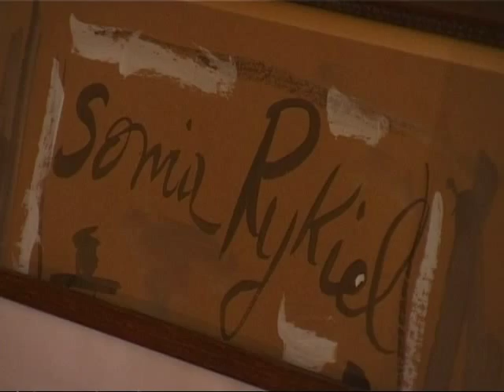CONVERGENCES - SONIA RYKIEL - Une idée originale de Yamina Benguigui.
Une collection de 60 portraits d'une minute : « pour vous que signifie la diversité culturelle ? »

Il existe une grande diversité créative, dans le paysage culturel francophone. Son originalité s'est constituée par des apports successifs et variés d'hommes et de femmes qui viennent d'horizons différents, de pays différents, et se retrouvent, échangent et communiquent, grâce à l'utilisation d'une même langue, le Français.

Ce qui en fait la diversité, c'est la variété des créations artistiques dont l'éclectisme englobe des domaines aussi différents que la musique, la science, la technique, l'architecture, le sport, le cinéma, les médias, la cuisine, le design, etc. ...

L'intention de cette série de 60 portraits est de demander à des personnalités francophones qui se sont illustrées dans leur domaine spécifique et qui rayonnent dans le monde, de nous dire, chacun à leur manière, en une minute, quelle est leur conception, à travers leur art, leur métier, leur technique, de la diversité culturelle.

Ces portraits diffusés sur TV5, chaîne de télévision française, dont la singularité est d'être cet écran francophone ouvert sur le monde, seront comme des clins d'œil qui se répercuteront d'un bout à l'autre de la planète de l'Afrique à l'Amérique en passant par l'Asie.

Les mots de tous les participants formeront une chaîne, qui rendra hommage à cette culture humaniste, fondée sur l'apport de l'autre, la connaissance réciproque et l'échange. Tels seront ces témoignages illustrant, chacun à leur façon, un véritable kaléidoscope de diversité culturelle.